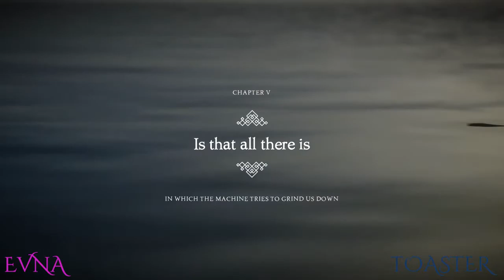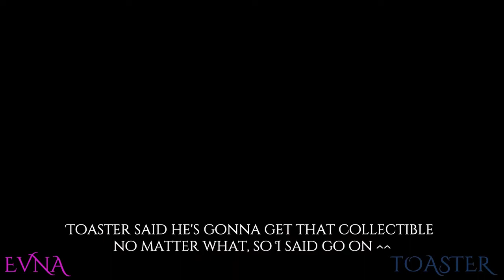Evna and Toaster Plays Unravel 2 Episode 5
🧵 Embark on a Dual Journey | Unravel Two 🌟
Join Evna and Toaster in Unravel Two, where two Yarnys team up for a heartwarming and challenging adventure! Navigate through beautifully crafted environments, solve intricate puzzles, and explore a world full of wonder and danger. Experience the magic of cooperation and teamwork as our Yarnys tackle obstacles and uncover the story behind their journey.

About the Game:
In Unravel Two, you control two Yarnys connected by a thread, navigating through diverse landscapes and solving puzzles that require teamwork and creativity. Enjoy the seamless blend of platforming and storytelling, where every challenge brings our Yarnys closer together.